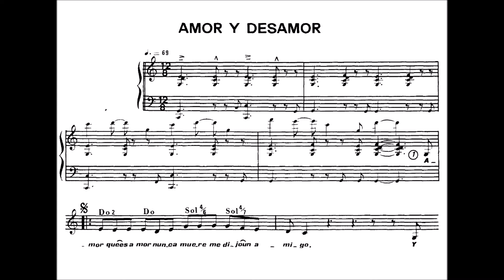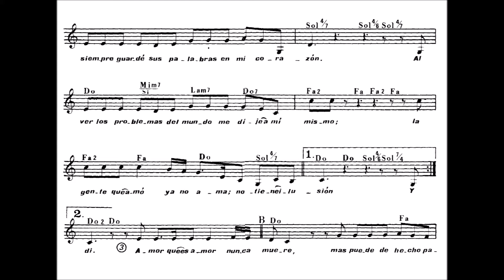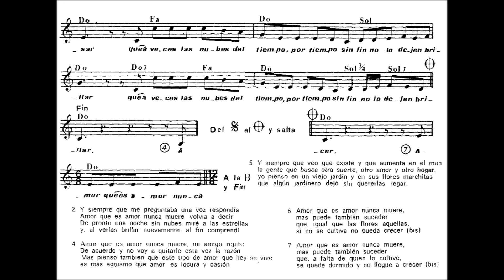AMOR QUE ES AMOR (PADRE ZEZINHO)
Partituras en la siguiente pagina de Facebook